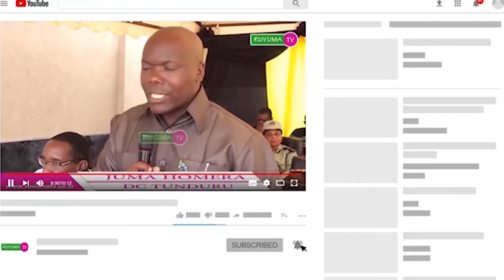MADIWANI MBINGA WAHIMIZWA KUHAMASISHA ZOEZI LA SENSA